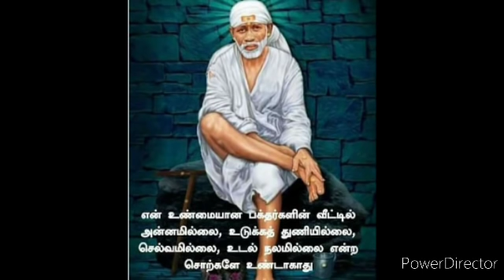sai baba today advice in tamil | sai baba today message in tamil | sai baba today blessings in tamil